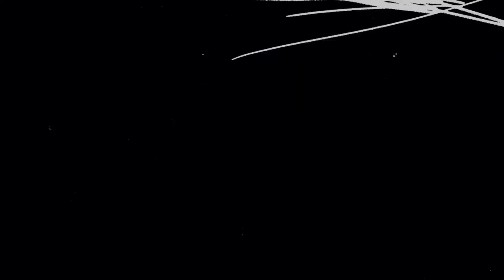Bleach Thousand Year Blood War Arc Official Trailer 2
BLEACH: Thousand-Year Blood War Arc - Official Trailer

Bleach is a Japanese anime television series based on Tite Kubo's original manga series of the same name.
Anime adaptation of the manga series' final arc "Thousand-Year Blood War Arc" (Bleach: Sennen Kessen-hen) will premiere in October, 2022

Alternate Titles:-
Bleach: Sennen Kessen-hen

Synopsis:-
Was it all just a coincidence, or was it inevitable? Ichigo Kurosaki gained the powers of a Soul Reaper through a chance encounter. As a Substitute Soul Reaper, Ichigo became caught in the turmoil of the Soul Society, a place where deceased souls gather. But with help from his friends, Ichigo overcame every challenge to become even stronger.

When new Soul Reapers and a new enemy appear in his hometown of Karakura, Ichigo jumps back into the battlefield with his Zanpakuto to help those in need. Meanwhile, the Soul Society is observing a sudden surge in the number of Hollows being destroyed in the World of the Living. They also receive separate reports of residents in the Rukon District having gone missing. Finally, the Seireitei, home of the Soul Reapers, comes under attack by a group calling themselves the Wandenreich.

Led by Yhwach, the father of all Quincies, the Wandenreich declare war against the Soul Reapers with the following message: "Five days from now, the Soul Society will be annihilated by the Wandenreich."

The history and truth kept hidden by the Soul Reapers for a thousand long years is finally brought to light.

All things must come to an end-as Ichigo Kurosaki's final battle begins!

Staff:-
Original story: "BLEACH" Kubo Taito (Shueisha, Jump Comics)
Director/Series Composition : Tomohisa Taguchi
Character Design : Masashi Kudo
Animation Production : Studio Pierrot